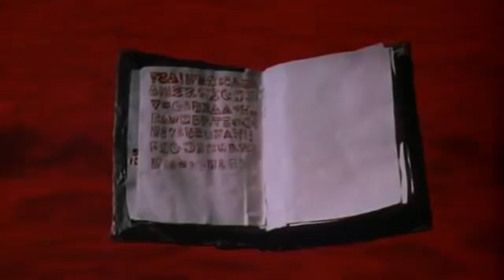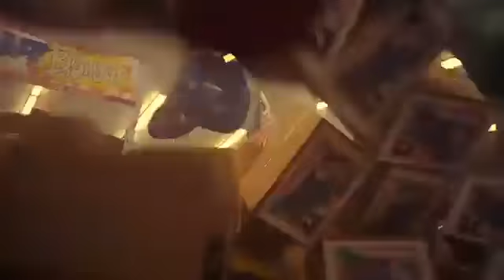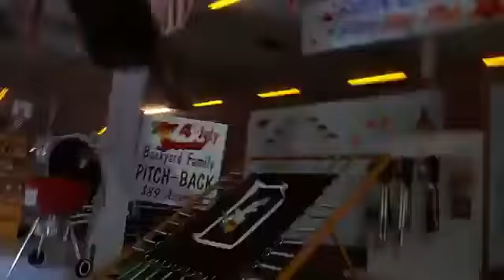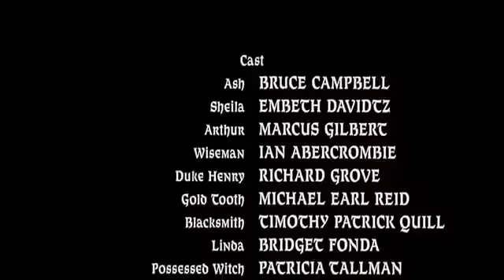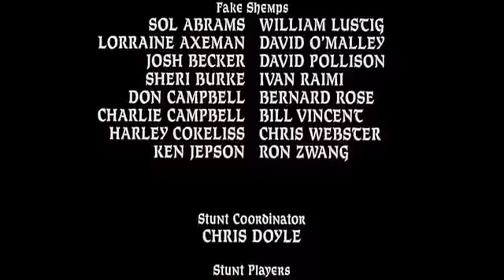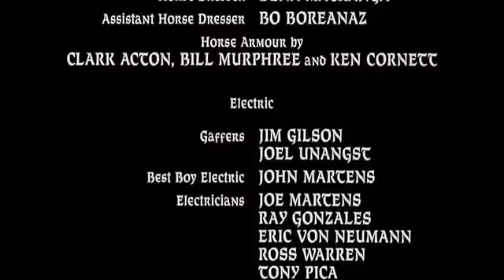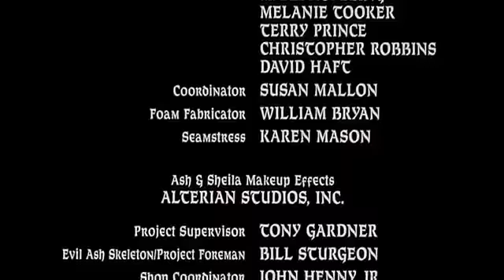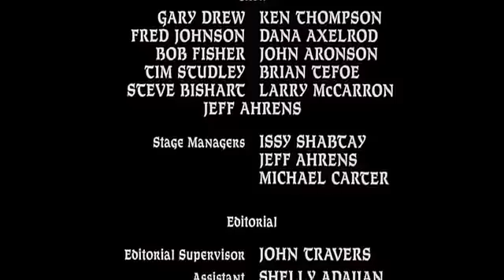Army of Darkness Full Movie 360p Demagwan Ent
WILL BE UPLOADING DIFFERENT KIND OF ENTERTAINMENT E.G MOVIES,MIXES,VLOGS E.T.C